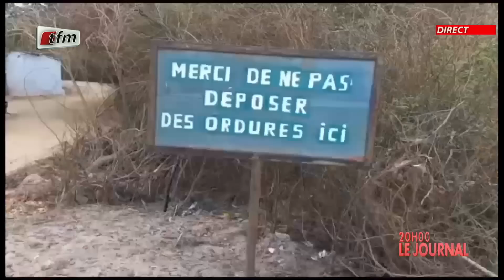JT Français 20h du 07 Août 2023 présenté par Chérif Diop